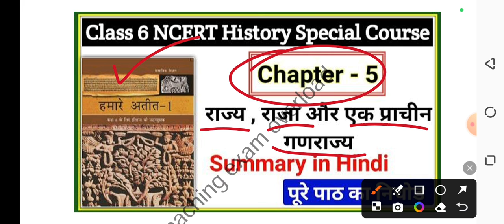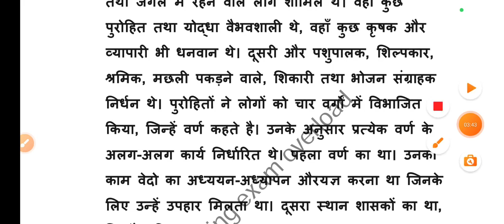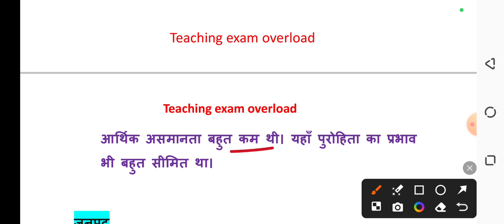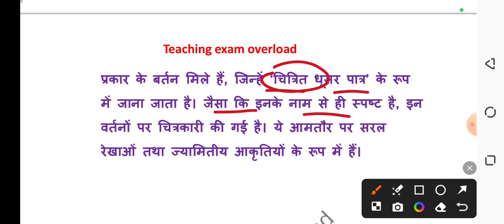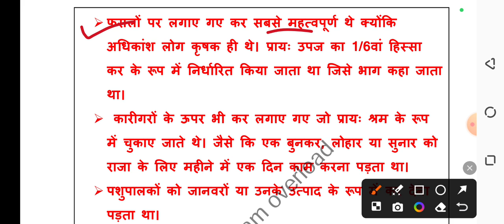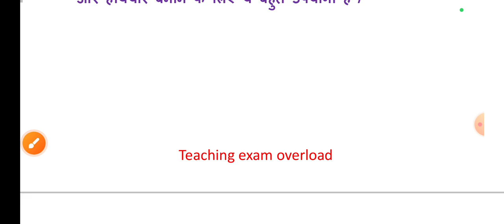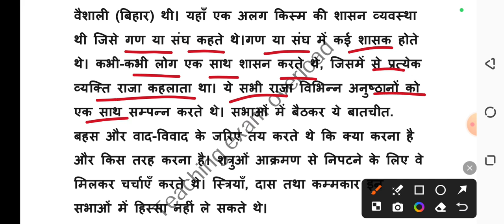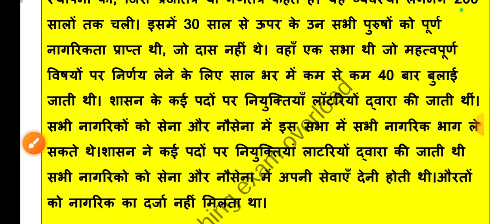СТЕТ DECEMBER 2025| CTET History Class | NCERT History For CTET Paper 2 | CTET SST Paper 2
Your queries-

ctet sst

ctet

Sst class by teaching exam overload
Ctet ncert sst class by teaching exam overload